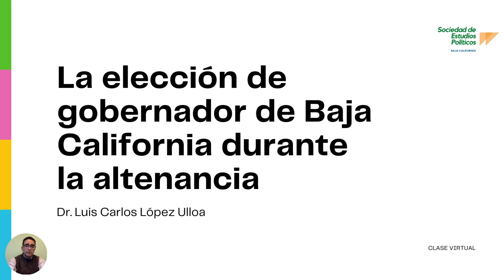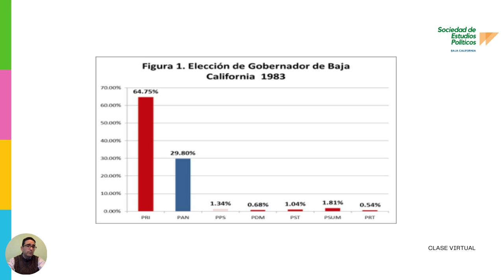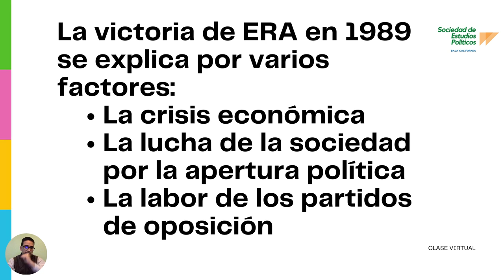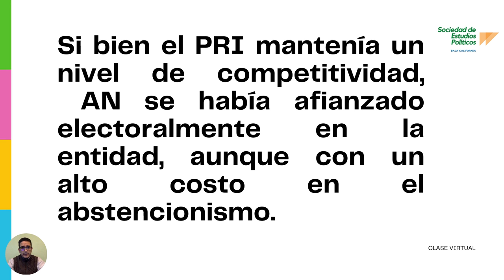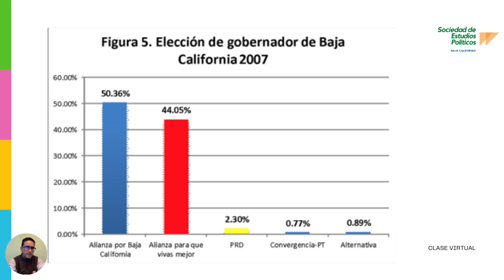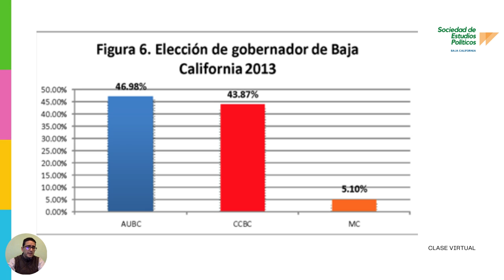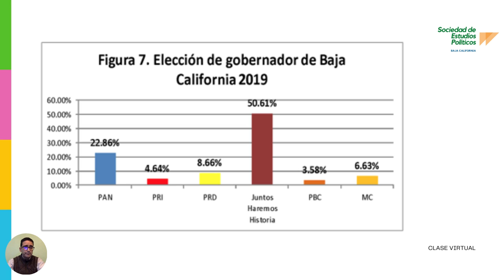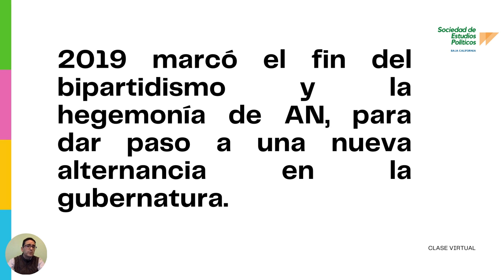La elección de gobernador de BC en la alternancia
Comparto un breve recuento de las elecciones de gobernador de Baja California entre 1983 y 2019.